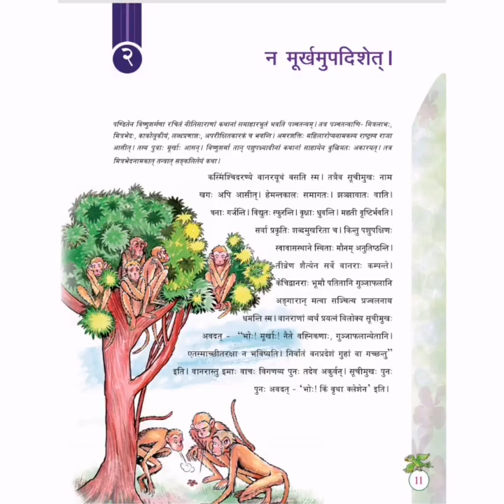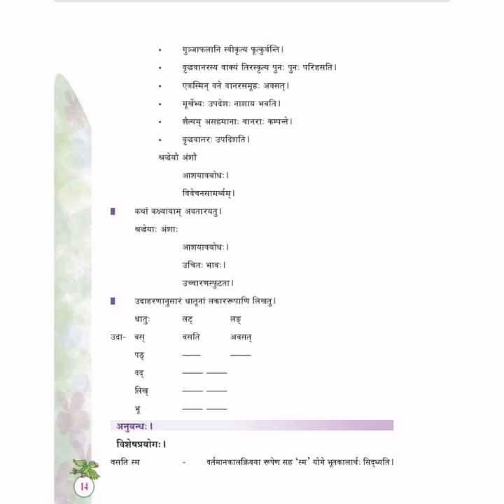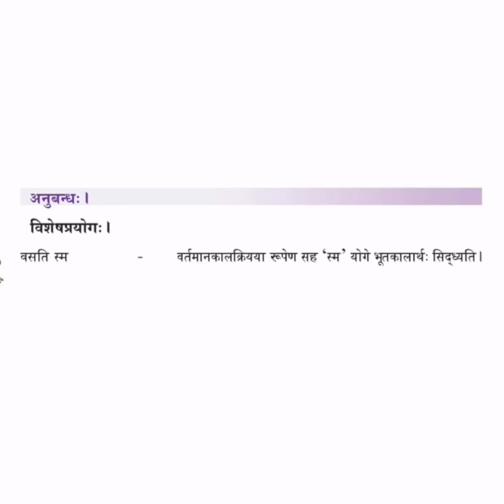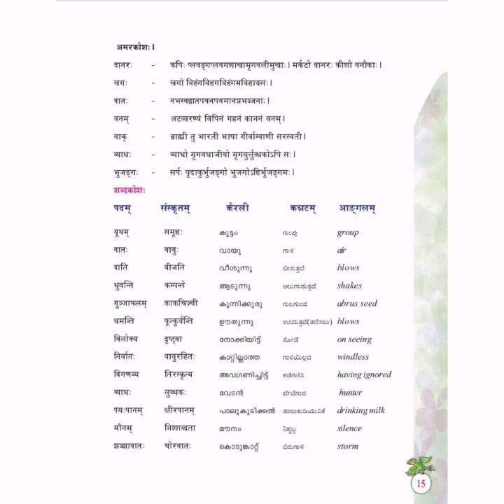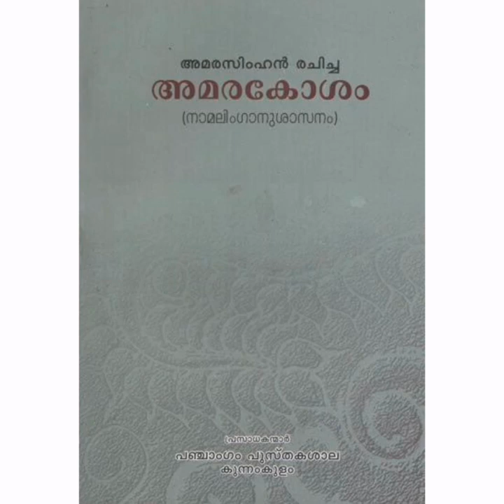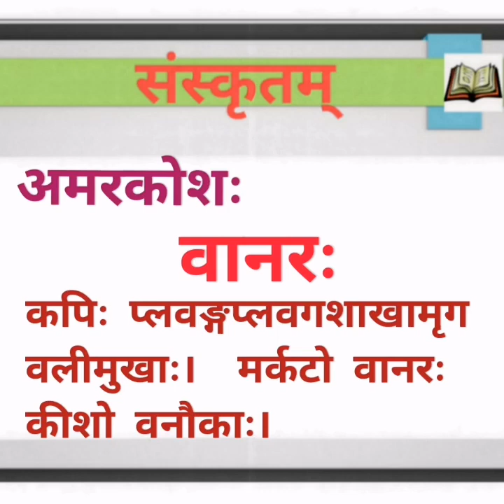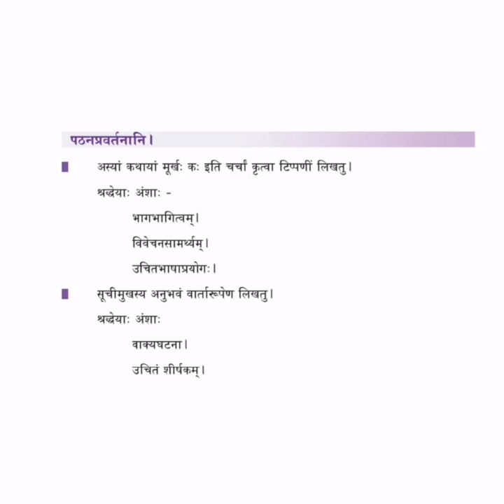SANSKRIT CLASS STD 7 Chapter 2 Part 5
न मूर्खमुपदिशेत् ( कथा ) - पठनप्रवर्तनानि
लकारानुसारं क्रियापदलेखनं, विशेषप्रयोगः, अमरकोशपरिचयः च।
rajeesh nambeesan